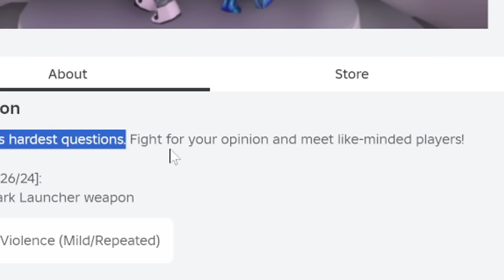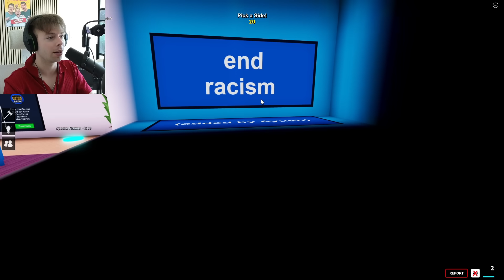Hvad vil du helst?